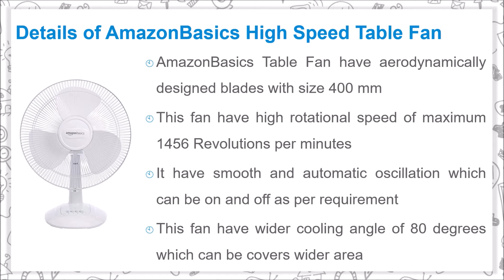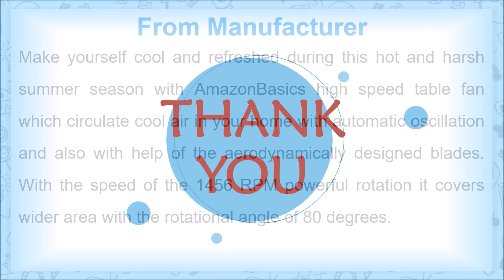AmazonBasics High Speed Table Fan for Cool and Refreshed Air with Automatic Oscillation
Coway Professional Air Purifier for Viruses & Allergens Free Air and Healthy Breath

Pure air is basic need of any living kind but now days it is difficult to get pure air in cities even villages are also polluted. Coway introduced product that purifies air in any office, home or any other workplaces. By providing services all major cities across India Coway ensures their customer gets fully satisfied with their products. This purifier traps PM2.5 particles, eliminates viruses and allergens from the air so that you can breath safely.

Details of Coway Professional Air Purifier

- Coway air purifier equipped with green anti-virus HEPA filter
- This air purifier filter traps 99.99% of Allergens, Bacteria & Viruses
- To clear bad odor, formaldehyde, VOCs & cigarette smoke it have patented urethane carbon filter
- It will alerts you whenever it requires to change HEPA filter & carbon filter
- HEPA Filter is 25 mm thick which ensure its long life of 8500 hours
- Its smart pollution sensors show you real time indoor air quality through Intuitive Colors
- You can use vacuum cleaner to clean the carbon filter for safe and contactless cleaning
- By doing registration on Coway website you can get additional support of 2 years on motor

Music Credit
Track: Crimson Fly - Huma-Huma